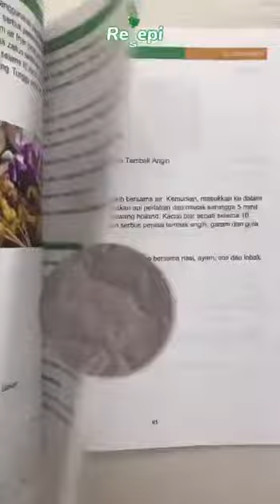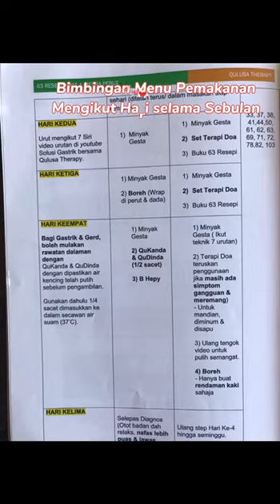Buku 63 Resepi Sihat dan Mesra Perut